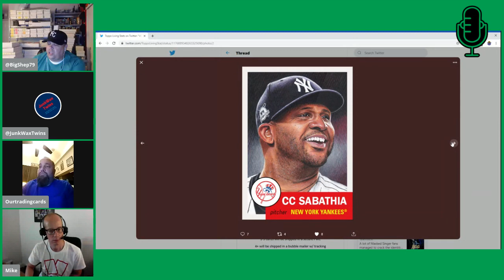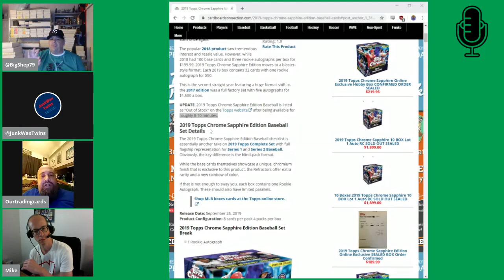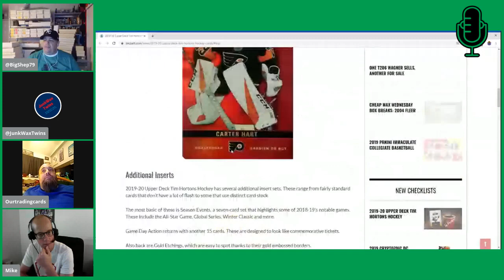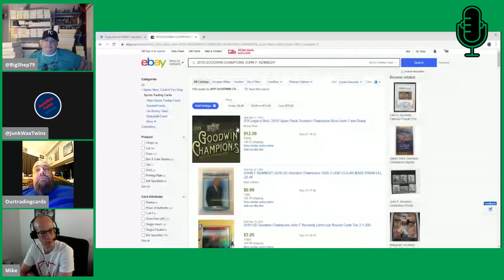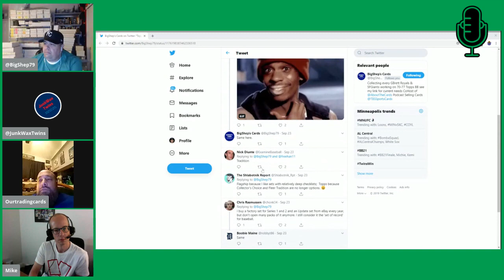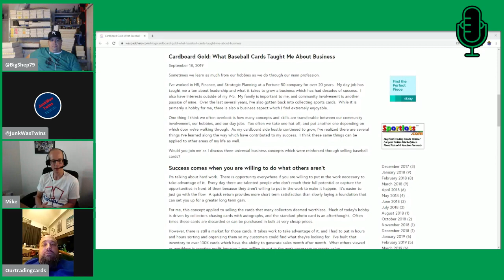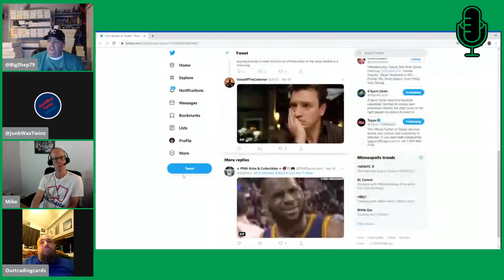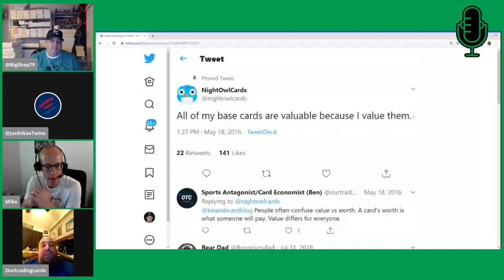About The Cards Podcast - Episode 66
A hopefully smart and insightful podcast discussing trading card collecting. A podcast by collectors for collectors.

Special Guest Host: Mike Sommer @TheMikeSommer - WaxPackHero.com

The Week That Was - Last Week’s Releases
Topps Living - Week 80
2019 Bowman Chrome Hobby & HTA
2019 Panini Xr Football
2019 Panini Flawless Collegiate Football

Hot off the Press - New Releases
2019 Panini Donruss Football Factory Set
2019 Panini National Treasures Baseball
2019 Topps Heritage Minor League Baseball
2018/19 Upper Deck Clear Cut Hockey
2019/20 Upper Deck Artifacts Hockey
2019 Panini Illusions Football
2019 Topps Chrome Sapphire Baseball

What’s Brewing - Next Week’s Releases
2019 Topps Archives Signatures Series Retired Player Edition
2019 Panini Contenders Draft Picks Baseball
2018/19 Panini Immaculate Basketball
2019 Panini NFL 5 Trading Card Game

Infield Chatter - Hobby Talk
Topps Has Hockey!
JFK Card
Vote on card #1 for 2020 Topps
Flagship Poll
Warranty Stickers
Mike’s Latest Post - Cardboard Gold: What Baseball Cards Taught Me About Business
Sports Card Investor on YouTube
Stock Market & Trading Card comparison